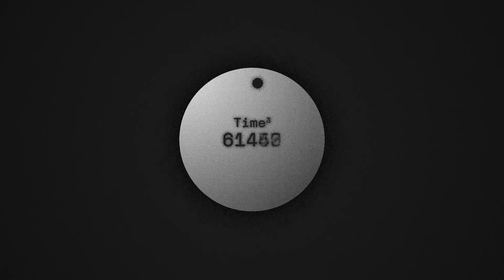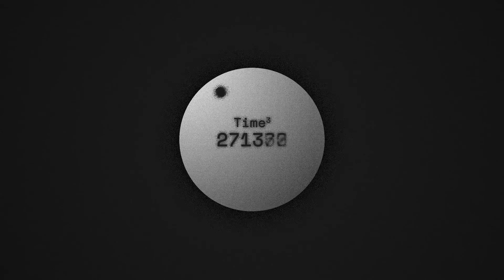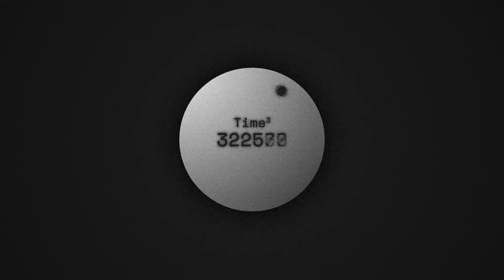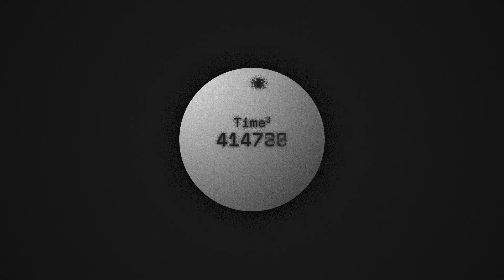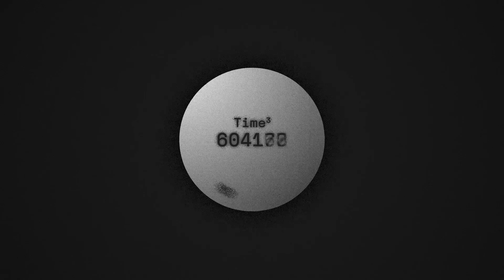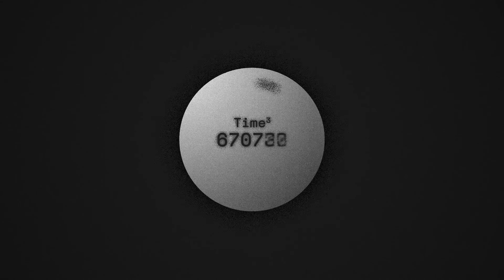time³ & procedural music